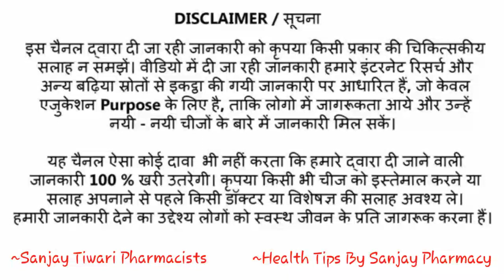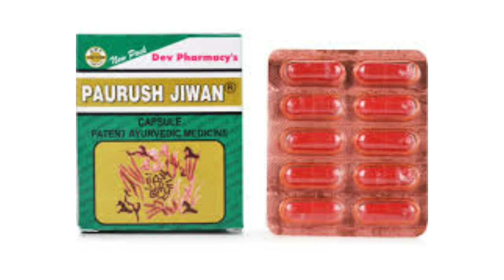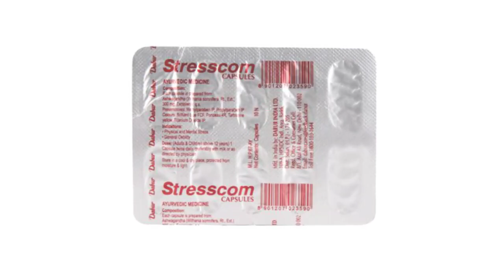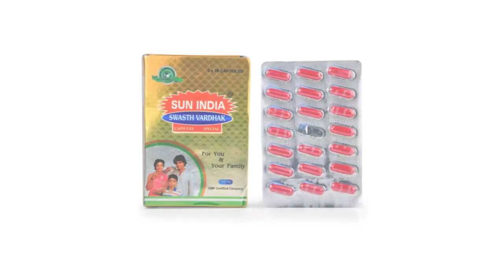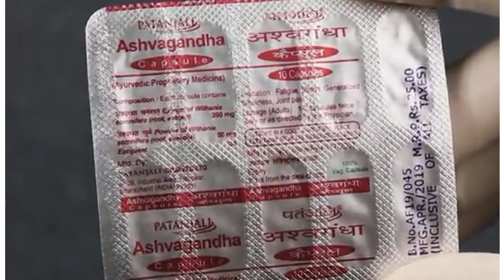मोटा होने की 5 सबसे असरदार आयुर्वेदिक दवाई |Paurush jeevan, Good health, Swasthvardhak, Patanjali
swasth vardhak
patanjali ashwagandha capsule ke fayde
stresscom capsule ke fayde
good health capsule benefits
 stresscom capsule
paurush jeevan capsule ke fayde

from-

(BSc, D pharmacy)